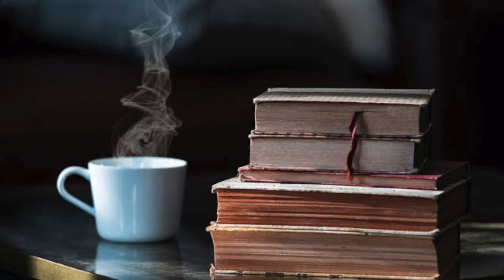Horowitz - Magpie Murders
Book review of Magpie Murders